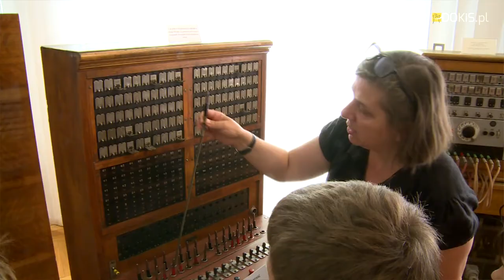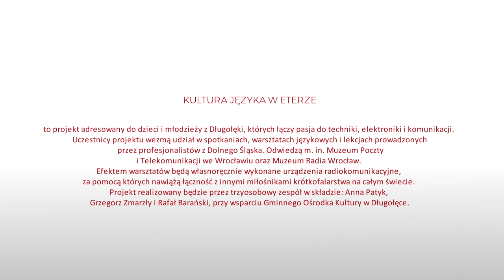BMK 2018 - Długołęka - Kultura języka w eterze - wizytówka projektu BMK na DŚ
KULTURA JĘZYKA W ETERZE - to projekt adresowany do dzieci i młodzieży z Długołęki, których łączy pasja do techniki, elektroniki i komunikacji. Uczestnicy projektu wezmą udział w spotkaniach, warsztatach językowych i lekcjach prowadzonych przez profesjonalistów z Dolnego Śląska. Odwiedzą m. in. Muzeum Poczty i Telekomunikacji we Wrocławiu oraz Muzeum Radia Wrocław. Efektem warsztatów będą własnoręcznie wykonane urządzenia radiokomunikacyjne, za pomocą których nawiążą łączność z innymi miłośnikami krótkofalarstwa na całym świecie.
Projekt realizowany będzie przez trzyosobowy zespół w składzie: Anna Patyk, Grzegorz Zmarzły i Rafał Barański, przy wsparciu Gminnego Ośrodka Kultury w Długołęce.